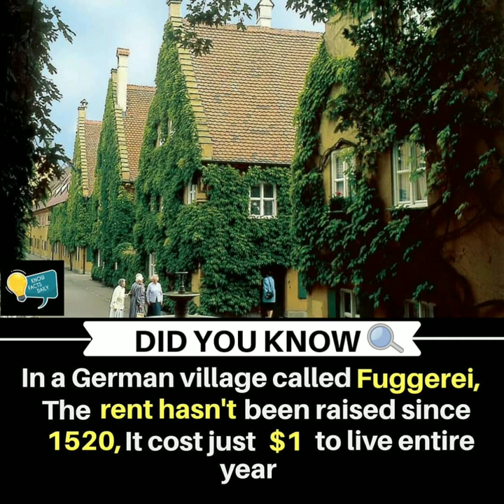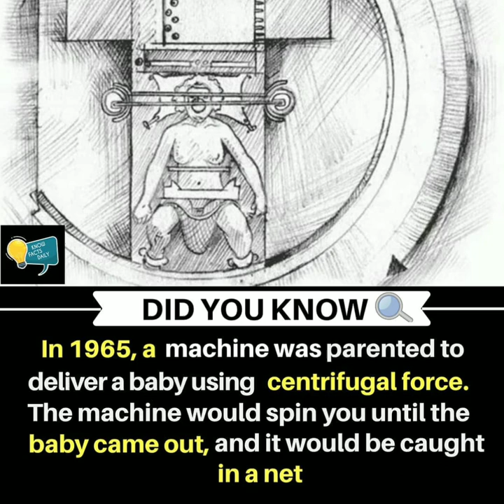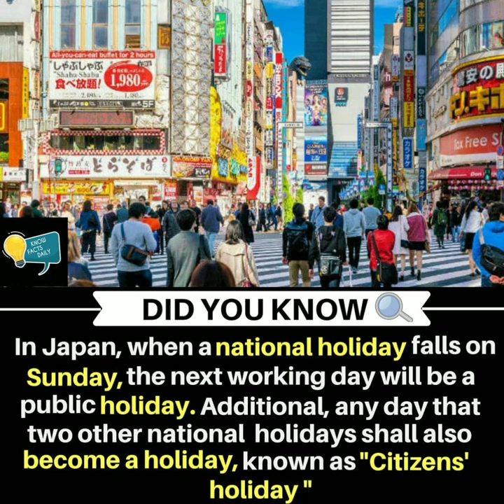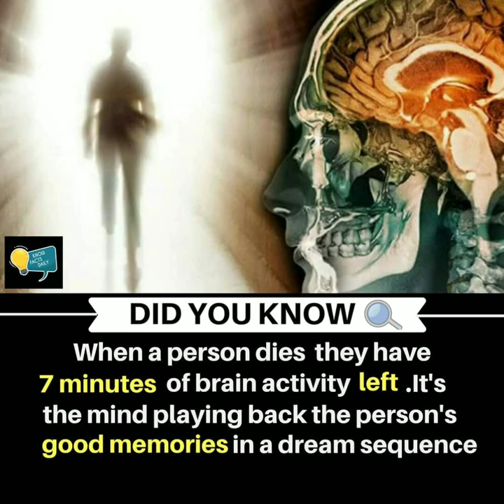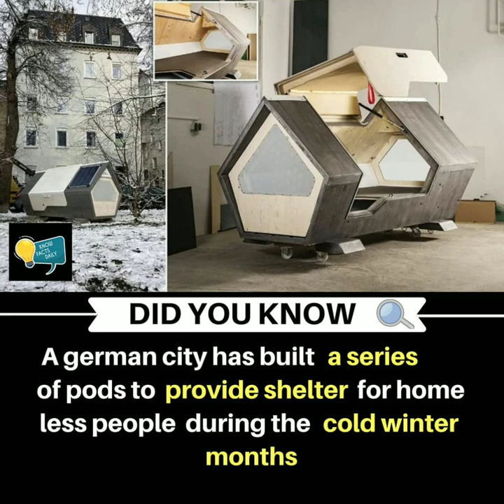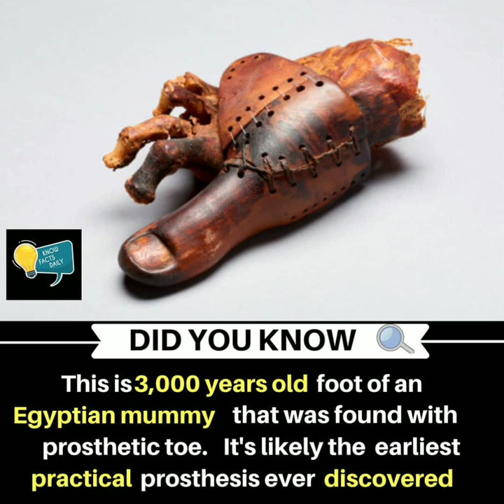Amazing Facts You Should Know || Factology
Here we upload Amazing Facts and updated Facts ,